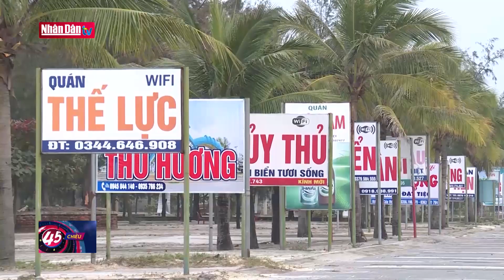Quảng Trị khởi động du lịch biển trở lại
Quảng Trị khởi động du lịch biển trở lại | Truyền Hình Nhân Dân
2. Dự Báo Thời Tiết Hôm Nay